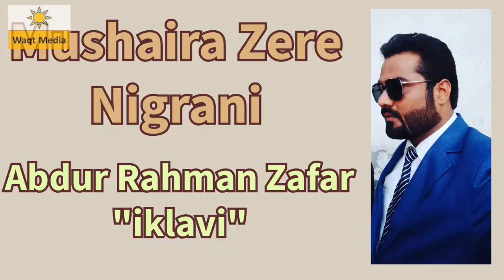ग़ज़ल से मचाई धूम लोगो का Farooq Bijnori Mushaira Jashn e Ashhar Iklavi Ikla Rasoolpur Mushaira 2023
मुहब्बत या हवस सुपर हिट नज़्म  | Ashhar Iklavi Mushaira Jashnn e Ashhar Ikla Rasoolpur Mushaira 2023
 Jashn-e-Ashhar Iklavi
Ikla Rasoolpur Mushaira 2023

mushaira 2023 sufiyan pratapgarh,,
mushaira 2023 lata haya